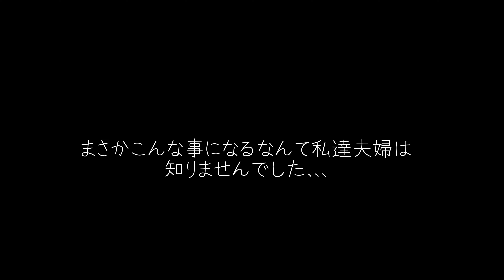愛犬が喜ぶと思って風船で遊んでみた結果...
このチャンネルではフレンチブルドッグのみるくとキャバリアのここあの可愛い日常をお届けしています！

フレンチブルドッグ
名前：みるく
性別：♀
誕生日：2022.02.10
好物：バナナ

キャバリア・キング・チャールズ・スパニエル
名前：ここあ
性別：♀
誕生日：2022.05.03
好物：飼い主の手w

★人気動画★
フレンチブルドッグのみるくをお迎えしました【Vlog】【フレンチブルドッグ】

ついにおやつケースを空けるズル賢いフレンチブルドッグCheating French bulldog who finally learned to empty her treat case#shorts